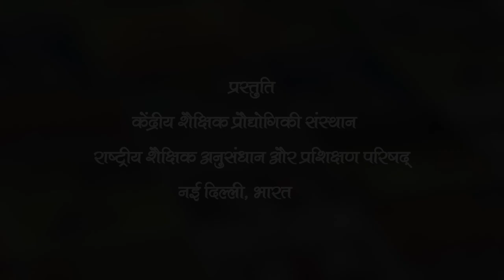Launch video of Class VI Textbooks in Indian Sign Language